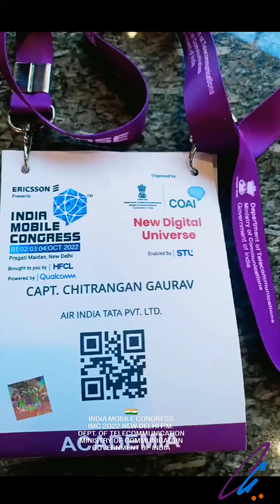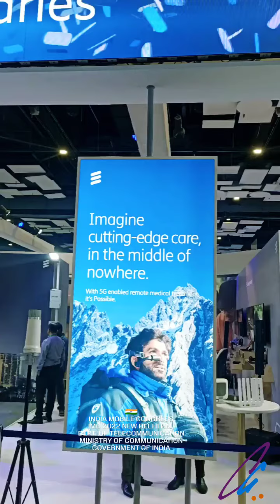India Mobile Congress IMC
India Mobile Congres- Conference and Exhibition IMC-2022